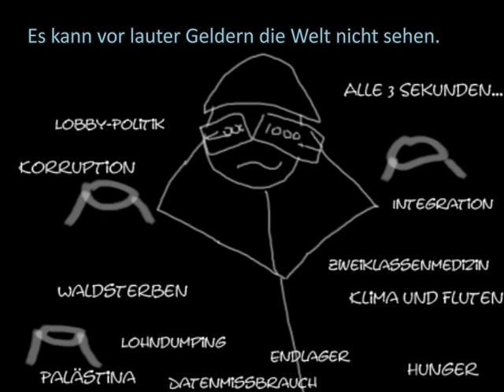Ein Männlein steht im Walde, ganz reich und stumm